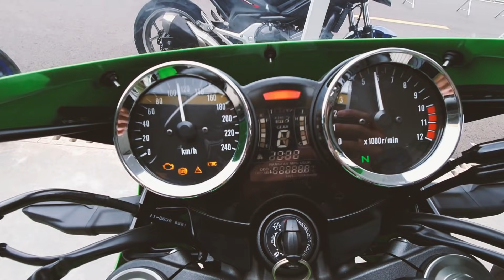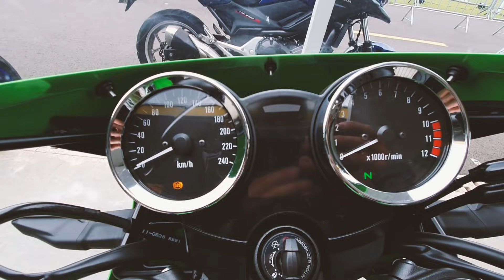ESSAS FORAM ELEITAS AS MOTOS DO ANO EM SUAS CATEGORIAS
A Revista duas rodas organizou nesta última semana, a edição 2020 do evento "Moto do Ano", que tem por objetivo, eleger as melhores motos de cada categoria por jornalistas especializados do Brasil inteiro. Nós tivemos a oportunidade de ir até o evento e andar em algumas das motos. Neste vídeo você vai ver quais foram as motos eleitas em cada categoria, e um pouco sobre a nossa opinião.

Desce o tapa no play e confere aí!